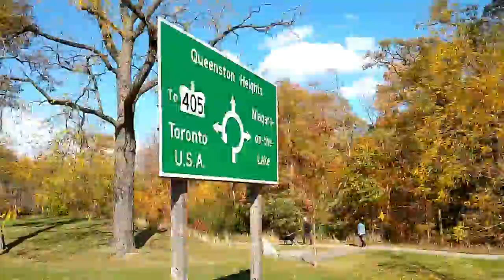🇨🇦🆕️STAYCATION:4K Driving To Niagara On The Lake/Trên đường đi tới khu nhà giàu thị xã Niagara